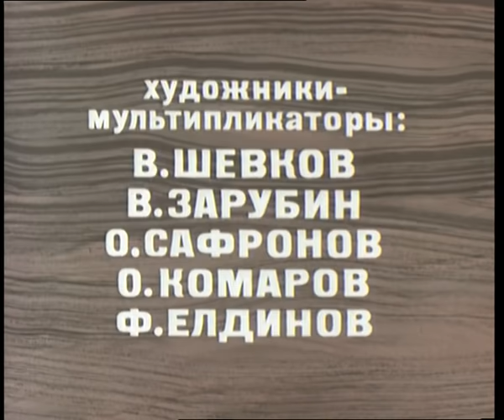Золотая коллекция сказок - Мальчик с пальчик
Советский мультфильм для детей по мотивам русской народной сказки.

Сюжет мультфильма
 Жили-были дед да баба и не было у них помощничка. Однажды появился у них сынок Егорушка, да только маленький с пальчик. И стало старикам жить веселее, сынок помогал: он и козу пас, и волка с лисой прогнал, да еще и денег заработал, выменяв старую клячу на молодую лошадь. Как говорят в народе: "Мал, да удал!"